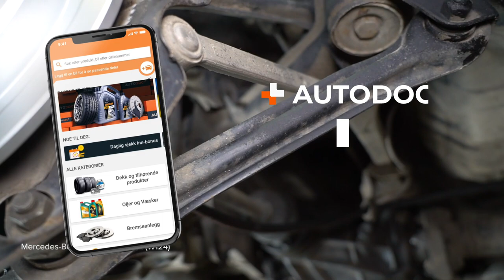Hvordan bytte bak bærebru der på MERCEDES W124 [AUTODOC-VIDEOLEKSJONER]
Hvordan bytte bak bærebru / bærearm / bærebro på MERCEDES-BENZ E-Klasse 1 (W124) 2.5 Sedan 1993–1995 [AUTODOC-VIDEOLEKSJONER]

0:00 — MERCEDES W124 – bærebru / bærearm / bærebro: trinn-for-trinn veiledning for utskifting
0:15 — Løsne hjulboltene.
0:34 — Skru ut festet som kobler bærearmen til underrammen.
1:06 — Rengjør festepunktene til bærearmen.
1:43 — Stram festet som kobler bærearmen til underrammen.
2:07 — Skru inn boltene.

Bærebru for kjøretøyet MERCEDES-BENZ W124 T-modell (S124) (Baujahr 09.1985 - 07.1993) / MERCEDES-BENZ 190 (W201) (Baujahr 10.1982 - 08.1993) / MERCEDES-BENZ E-Klasse Limousine (W210) (Baujahr 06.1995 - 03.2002) bør som regel erstattes i én og samme prosedyre. Det er imidlertid noen små forskjeller, på grunn av spesifikke egenskaper ved kjøretøyets design.